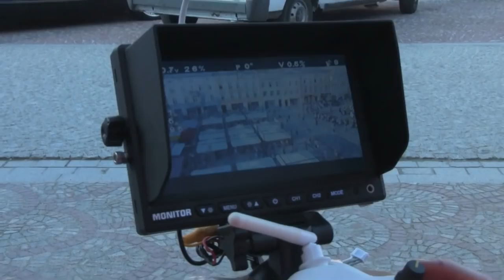2014.10.19 - Reportaż z powstawania filmu o Krotoszynie na 600-lecie miasta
Dobiegają końca zdjęcia związane z powstającym od kilku miesięcy filmem dokumentalnym o Krotoszynie. Reżyseruje go pani Dorota Latour, montuje pani Róża Wojda, kierownikiem produkcji jest pan Artur Włodarkiewicz, operatorem – pan Mirosław Kubiak, dźwiękowcem – pan Adam Kubiak. Ta sama ekipa realizatorów pracowała nad filmem „Przesyłka”, który oglądaliśmy w maju 2013 roku. Ekipa zrealizowała już większość zdjęć. Autorzy filmu rozmawiali z przedstawicielami gospodarki, polityki lokalnej, organizacji pozarządowych i stowarzyszeń. Premiera będzie miała miejsca w czasie głównych uroczystości związanych z 600–leciem Krotoszyna w połowie czerwca 2015 roku. Powstaną także dwa filmy towarzyszące; pierwszy - związany z 25 – leciem samorządu terytorialnego, i drugi - krótki film promocyjny. Film poświecony naszemu miastu powstał także przed pięćdziesięciu laty, z okazji obchodów 550 – lecia Krotoszyna.

Prezentowany Państwu film o powstawaniu filmu nakręcił Wojciech Raś, uczeń liceum im. Hugona Kołłątaja w Krotoszynie.